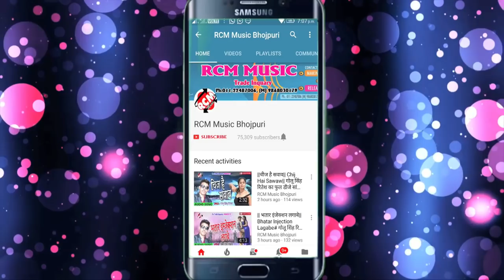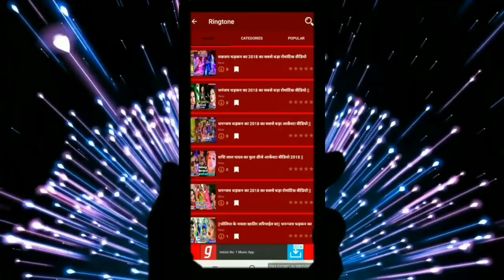Niju Nirmal का 2019 का फाडू सांग || ये जान काहे कइलू प्यार हो || YE JAAN KAHE KAEELU PYAR HO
Title:  YE JAAN KAHE KAEELU PYAR HO
Singer: Niju Nirmal
Lable: RCM Music
Lyrics: Chandan Chaheta, Anup Sharma
Video Director:
DOP: